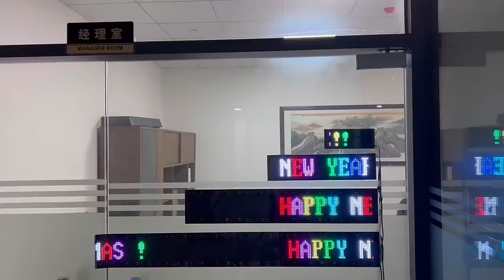Flex USB 5V Car LED Sign Bluetooth App Control Display Screen Text Pattern Animation LED display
Flexible USB 5V Car LED Sign Bluetooth App Control Display Screen Text Pattern Animation LED sign display for Car Windows, Shop, Bar and Entrance Sign